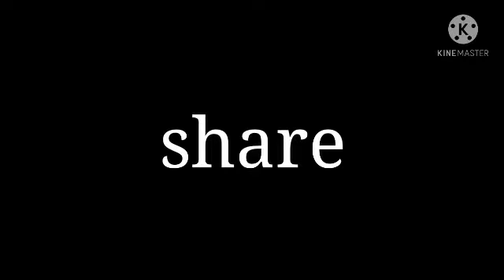Brown munde || mix edit best free fire sync montage || S R GAMING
HEY GUYS AAP LOG KAISE HO THE IS S R GAMING CHANNEL

🙏LIKE KARO 🙏
🙏SHARE KARO 🙏

NOTICE
           yah video sirfentertainment ke liye hi main Chahta Hun ki entertainment ke sath sath aap logon ko gamepaly  bhi dikhai main is game mein noob ko bhi maar hu aur Pro ko bhi
aur aap logon ke liye aisi video Lata rahunga
please please please support karo